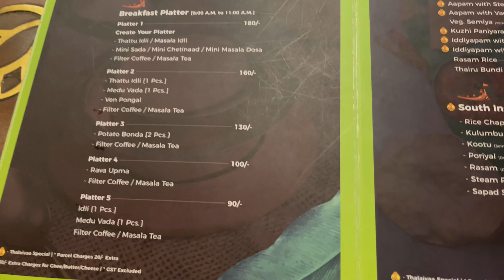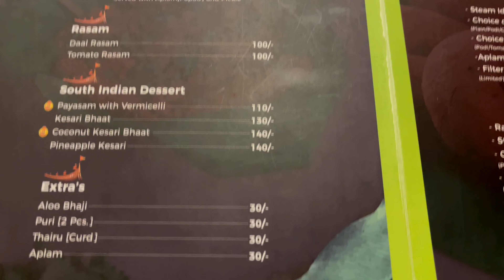Thalaivaa Surat|Best South Indian Restaurant|Surat Food |Street Food Surat|Street Food India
Address: Lg/7-8-21, Meghmayur Plaza, Parle Point, Surat - 395007